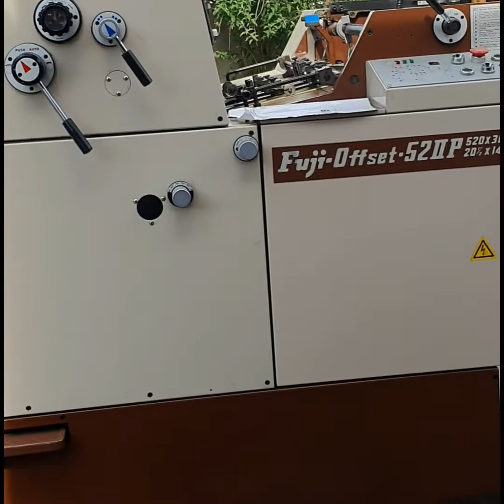Excellent Loading and Offloading Printing Machines in the UK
ChristoFire is here to showcase and promote travel tourism, create and share my journeys exploring different countries with the wider Youtube community.

Please join me on my travels by Walks, Bike Rides, Bus, Train Journeys and much more.

Hope you enjoyed this ride! Join me again in the next video! 🎥

Thank you for supporting me, this will encourage me.

DO NOT copy, reproduce any content without my permission.